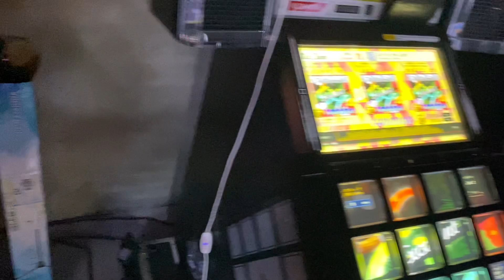【jubeat festo】 Surf on the Light [EXT] Maison de EXCELLENT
~Players~
ICHGO.QS
AREA-59
PRETZ.RS
DJ KIM